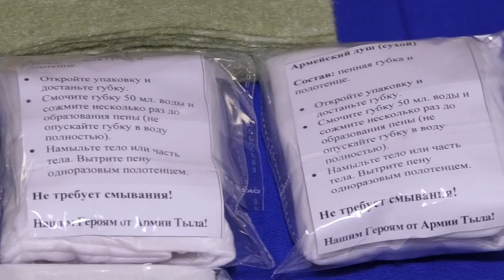В творческом объединении «СВОим» работают сразу несколько направлений по помощи фронту